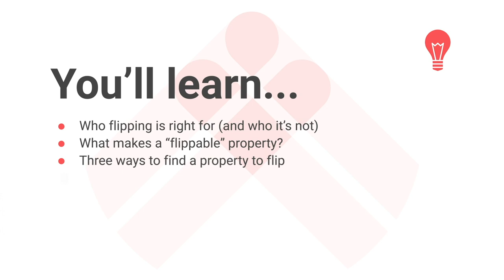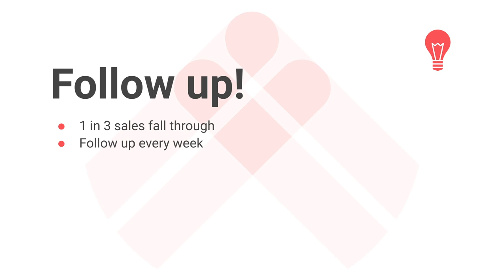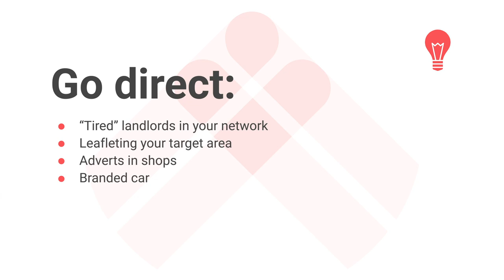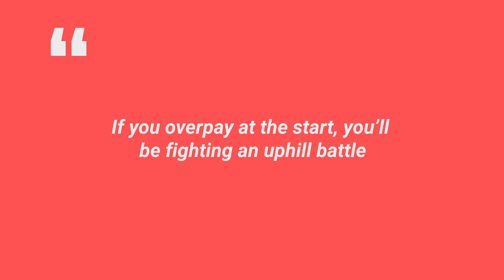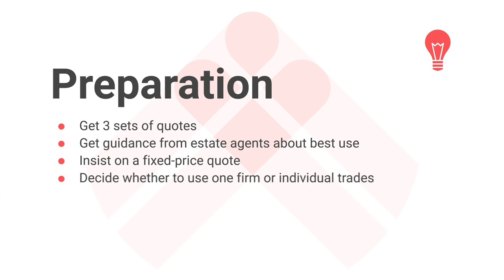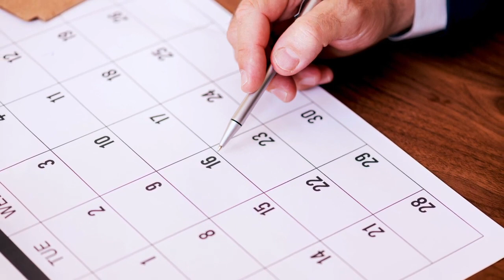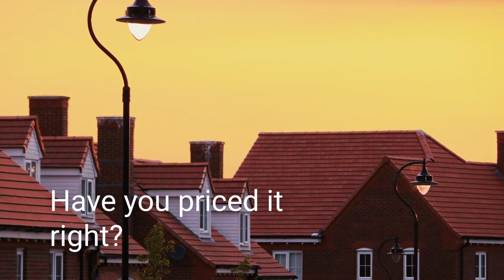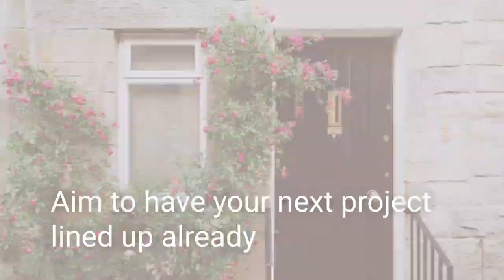How to flip a property | Property Hub University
Flipping properties is a popular strategy with investors, but it’s not for the faint hearted

Is flipping properties for you?

Take this course to find out!

0:00 - Module One
04:08 - Module Two
10:53 - Module Three
17:43 - Module 4
26:43 - Module Five